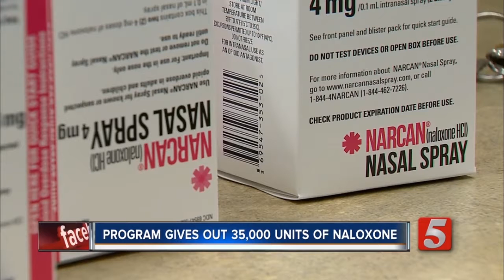ROPS Milestone WTVF 3 28 19